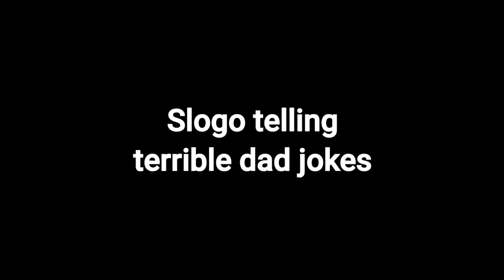Slogo Telling DAD JOKES